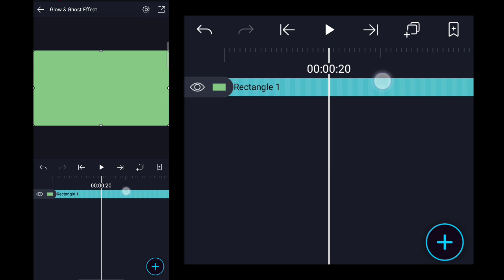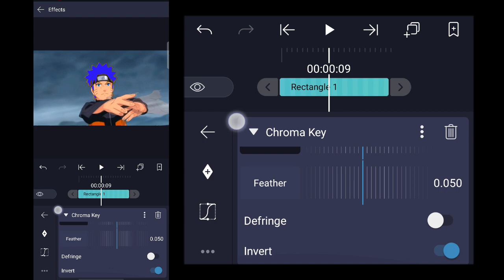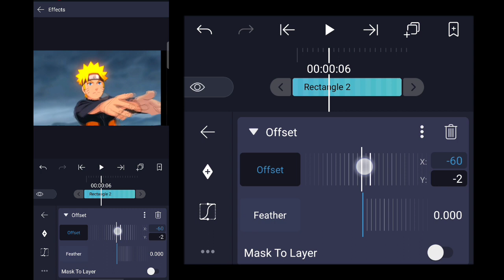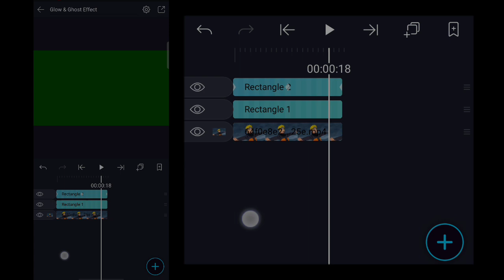GLOW & GHOST EFFECT LIKE SCRIPT | QUICK TUTORIAL [ALIGHT MOTION]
𝗧𝗶𝗺𝗲𝗰𝗼𝗱𝗲'𝘀
  00:00 — Want This
  00:07 — Tutorial
𝗠𝘂𝘀𝗶𝗰
𝗔𝗻𝗶𝗺𝗲
-Naruto
𝗘𝗱𝗶𝘁𝗶𝗻𝗴 𝗦𝗼𝗳𝘁𝘄𝗮𝗿𝗲
-Alight Motion 3.6.2